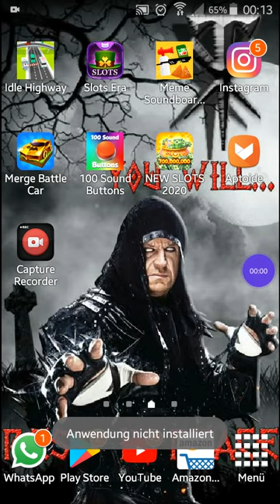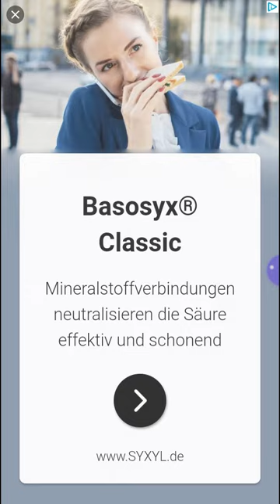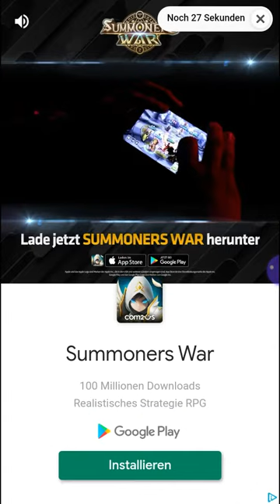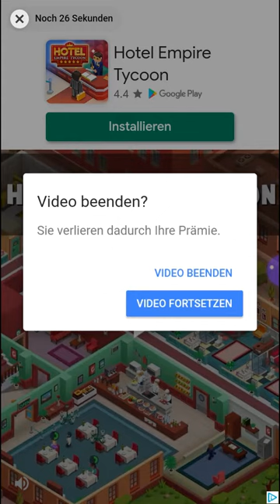Idle Highway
Habe am die Begrüßung von rewinside gemacht sorry

Janphillipmeyer4